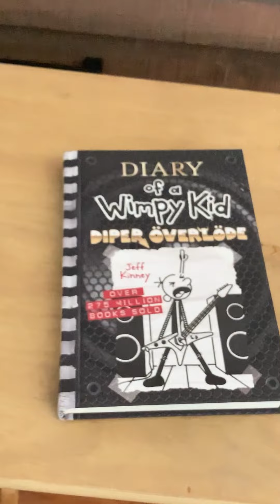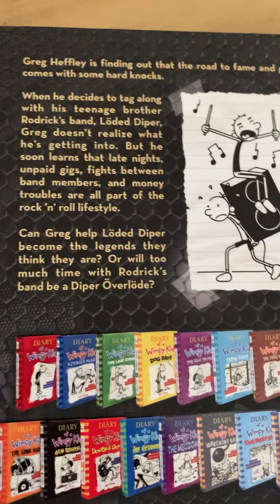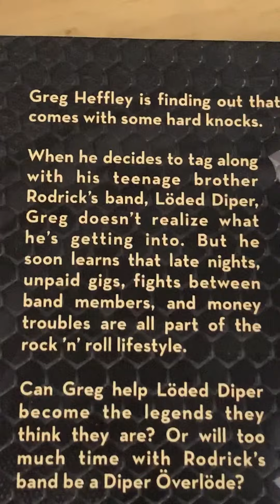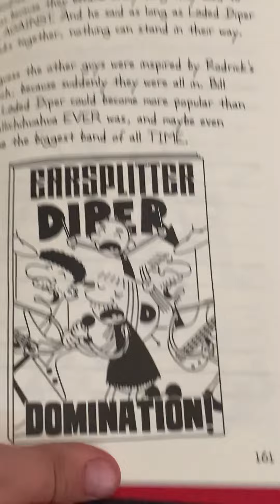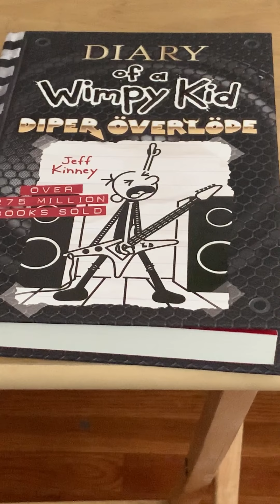I got Diary Of A Wimpy Kid Diper Overlode!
I got wimpy kid diper overlode